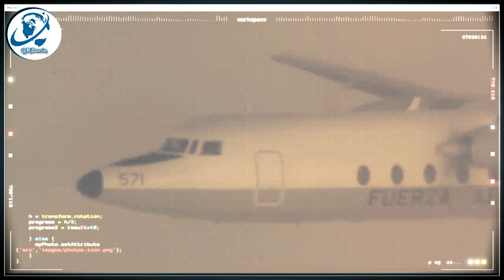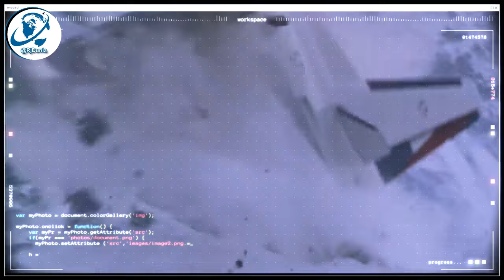जब अपने ही दोस्तो का मांस खाना पड़ा Case Study About Uruguayan Air Force Flight 571 @RjDunia Andes